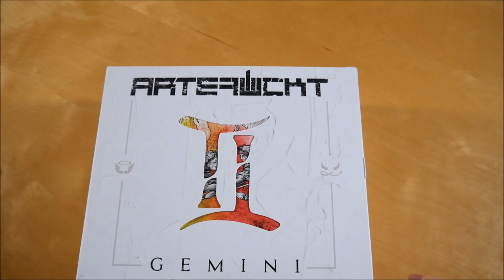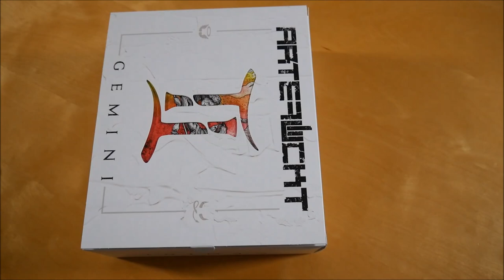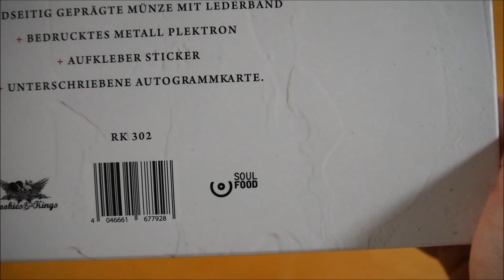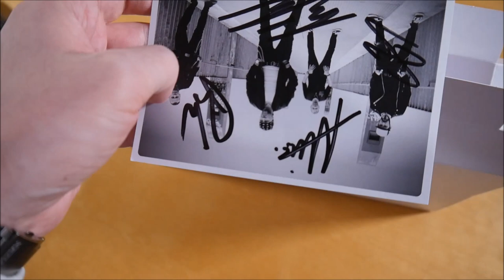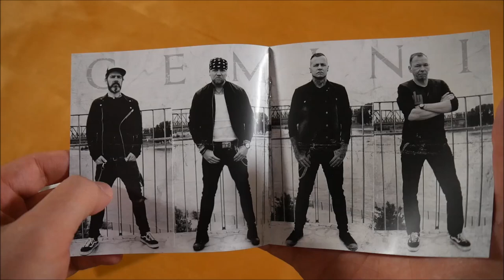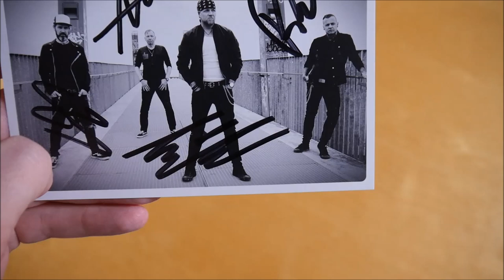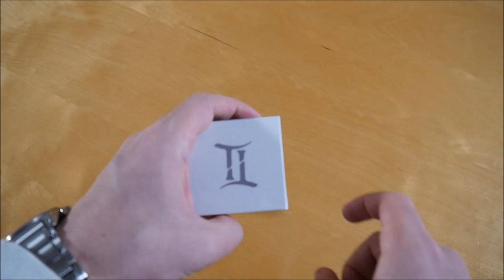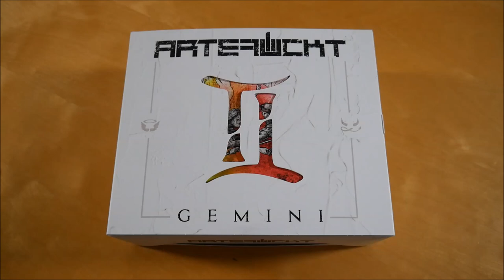Artefuckt - Gemini Box Unboxing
In diesem Video zeige ich euch die Gemini Box von Artefuckt.
► Hier könnt ihr das Album kaufen:
Weitere Musik von Artefuckt

✘►ALBUM INFOS
Artefuckt - Gemini
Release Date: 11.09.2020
Kaufpreis: 43,99 €

Gemini Box Inhalt:
- Album
- Bonus CD
- Becher (4x)
- Autogrammkarte
- Schweißband (2x)
- Halskette
- Plektron
- Sticker

Gemini Tracklist:
01. Artefuckt
02. Adrenalin
03. Diese Tage
04. Volle Kraft voraus
05. Weiß & Schwarz
06. Schachmatt
07. Ein Tag
08. Schwerelos
09. Seid ihr dabei?
10. Ein Mann, Ein Wort!
11. Gute Reise
12. Alles auf Sieg
13. Du bist das Licht

Bonus CD
01. Du bist der Held
02. Wir sind da

Gemini Info:
Das Album von Artefuckt erschien am 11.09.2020 über Rookies & Kings.